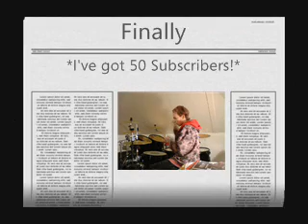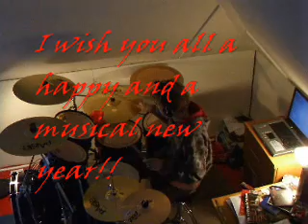For all the 50 Subscribers!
tamadrummer1991

maarten93
JacShaddix
martingroen
pearldrummer1991
drummrtique
15Yvette
nathanjlark
DaveXCR800
fabiolinkin01
julian19haas
mdavev
emusedone
MoldytoasterVideo
RoshanDrummer
Nikogda
missesmee
Waxejo
drummerbraves
MDcopfromIN
jairslipknot
la1880
la1880
Imsocool1004
jhnysmooth
bathroomboy
Goornsenaere
GD457
drummergirl9
delaneyelise
Talysaikeuh
surfact123
squajakolio
Mokezz
Zachattack2
jbw0912
boOtye
dollfacex07x
M0onBlaDe
fmxfan4life
Myonlyhopedied44
LouddrummerO
jjeezy4show
arthurfreda02
drumplayher
lmao678
usfgeek
severity666
jadh92
NakedFolk
ireneofficial
weehoey

kungfusharpeandrock
kaseycustoms4life
SH0R7Y69
codename22NL

More video's comming up soon!!

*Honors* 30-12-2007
#83 - Most Discussed (This week) - Muziek - Netherlands
#56 - Most Discussed (Today) - Music - Netherlands
#83 - Meest besproken (Deze week) - Muziek
#56 - Meest besproken (Vandaag) - Muziek - Nederland